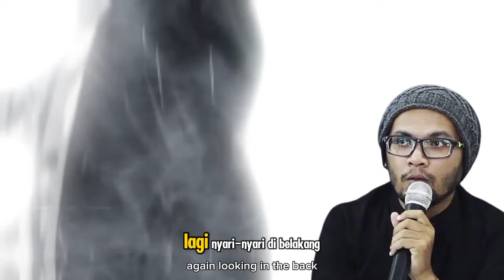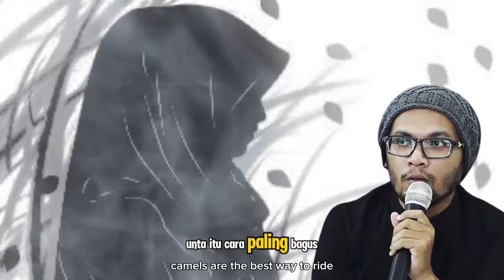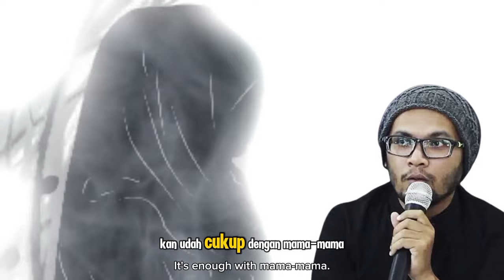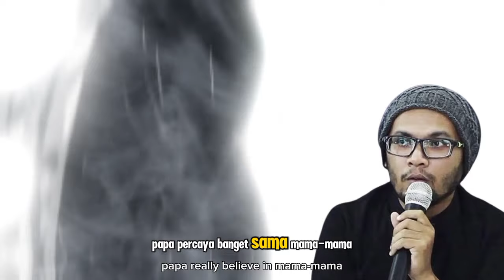USTADZ HANAN ATTAKI: KISAH MEMILUKAN KETIKA AISYAH RA DIFITNAH SELINGKUH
Judul  USTADZ HANAN ATTAKI: KISAH MEMILUKAN KETIKA AISYAH RA DIFITNAH SELINGKUH

**Deskripsi:**
Dalam video ini, Ustadz Hanan Attaki membawakan kisah yang memilukan tentang Aisyah RA, istri Nabi Muhammad SAW, yang difitnah melakukan hal yang sangat keji—selingkuh. Fitnah ini mengguncang hati Rasulullah SAW dan seluruh umat Islam pada masa itu. Namun, dari peristiwa ini kita diajarkan untuk bersabar dan bertawakal kepada Allah SWT. Melalui kisah ini, Ustadz Hanan Attaki mengajak kita mengambil pelajaran penting tentang fitnah, kejujuran, dan keadilan Allah SWT yang selalu berpihak kepada yang benar. Saksikan bagaimana Allah SWT membela kehormatan Aisyah RA dan menurunkan wahyu untuk membuktikan kebenaran.

Kunjungi Juga:
sains experiment,
sains data,
sains anak,
sains astronomi,
animasi sains,
sains biologi,
sains biomedis,
belajar sains,
sains channel,
data sains,
debat sains dan agama,
diskusi sains,